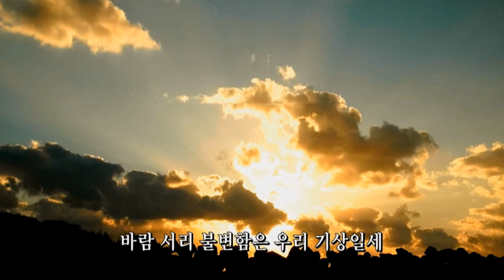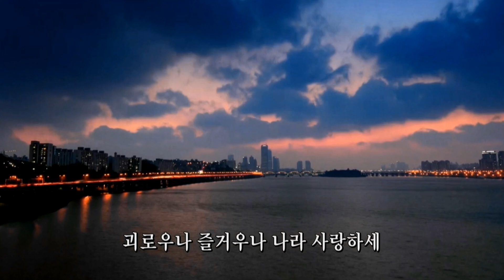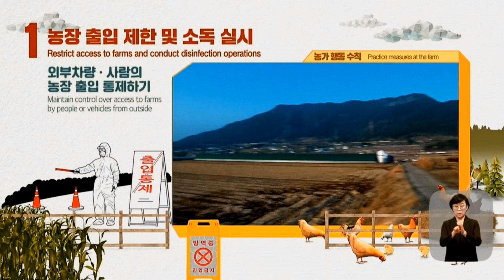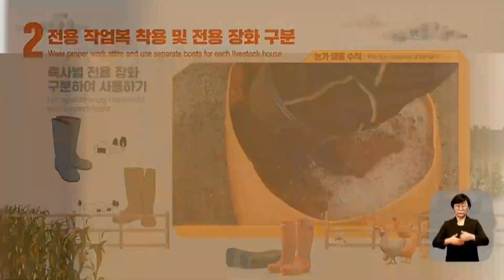KBS한국방송공사 제1 텔레비젼 방송시작 (BGM 변경) KBS韓国放送公社「第1テレビジョン」オープニング(BGM変更) 재업로드 再アップロード